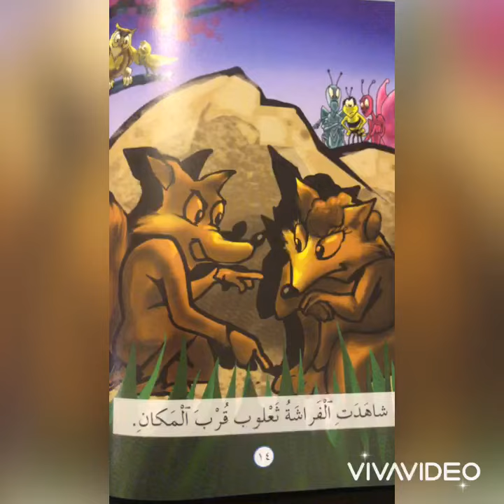الروضة الثالثة - قصة "عيد في الغابة" الجزء ٣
ثانوية البرج الدولية - قسم الروضة